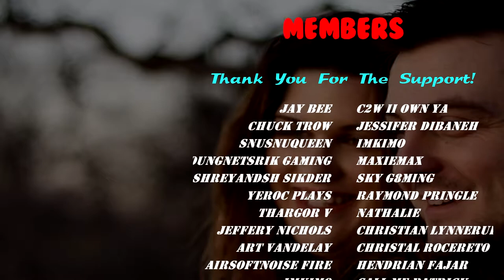"Worse Ending To A Game Ever..." Ep. 26 - Let's Play Streamer Life Simulator (Blind)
Streamer Life Simulator is a very comprehensive streamer life simulation game. Be the most popular streamer in the world.